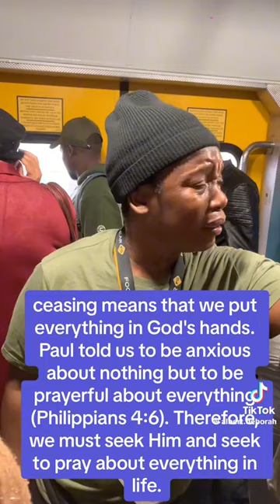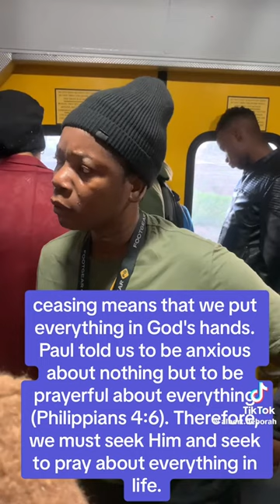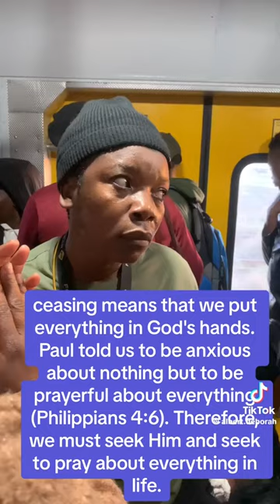POWERFUL MESSAGE LISTEN A WOMAN PREACHING IN TRAIN!!!